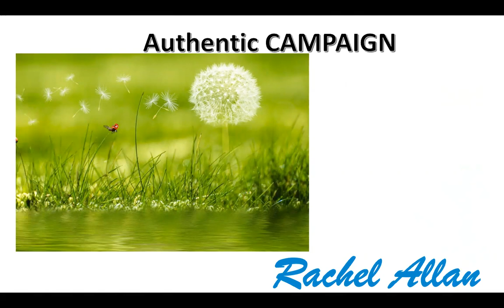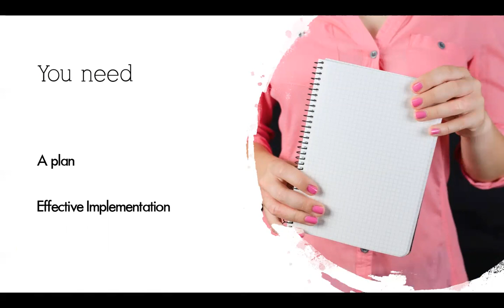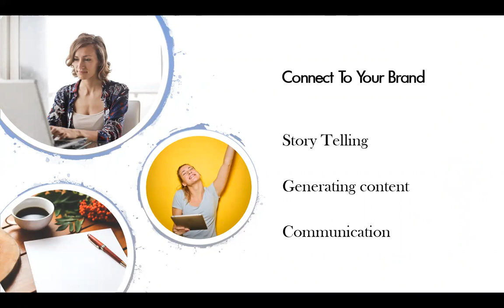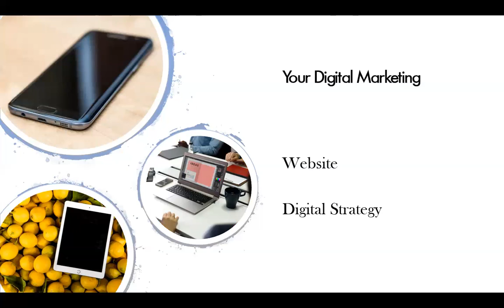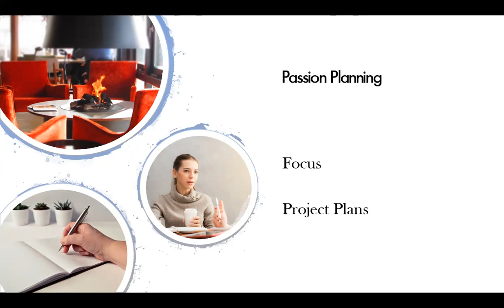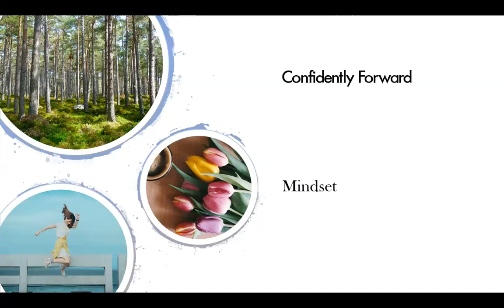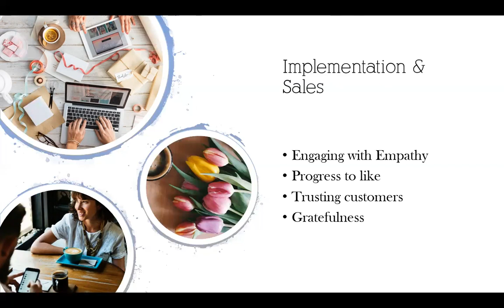Webinar - Authentic Campaigns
Connect with your business, by having the confidence and passion to step out of your comfort zone.
Create campaigns which tell the story of your business in your way. Using methods which resonate with you.
Develop a mindset for marketing, which sees you getting out of your own way, and having business success.